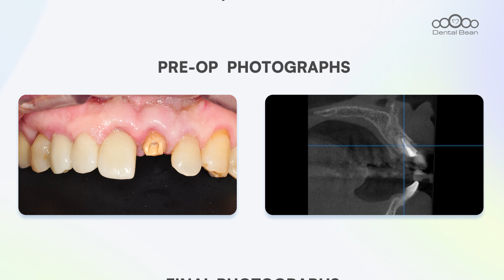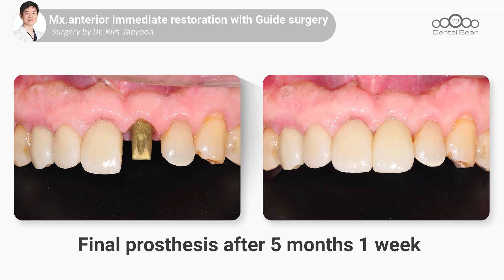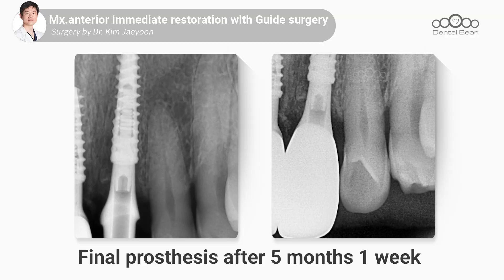[MULTI_SUB] Maxillary anterior immediate restoration with Guide surgery [Dr. Kim Jaeyoon]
[ Product Information ]
Implant system : [Dentis] SQ Mini Implant
                               [Dentis] SQ GUIDE KIT
                 Guide : [Dentis] SQ Guide

[ Video Timeline ]
- Title : Maxillary anterior immediate restoration with Guide surgery
00:00 - Patient information
00:37 - Extraction
01:16 - Guide surgery
03:17 - Bone graft, Suture
04:36 - POP